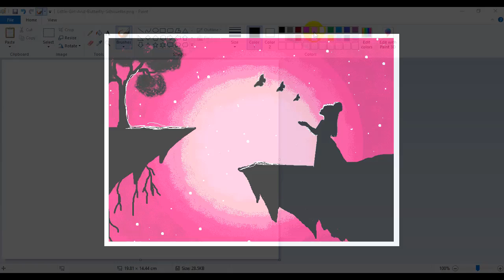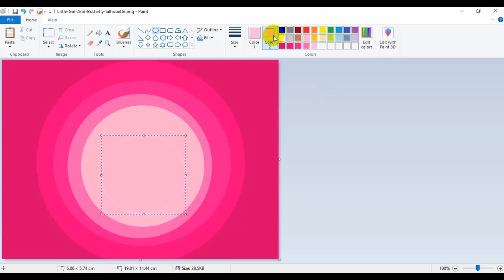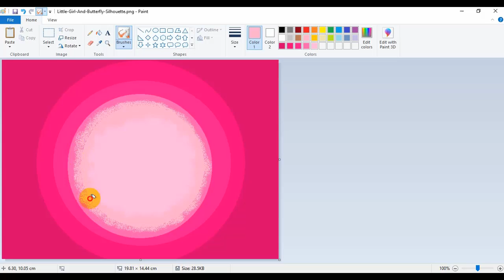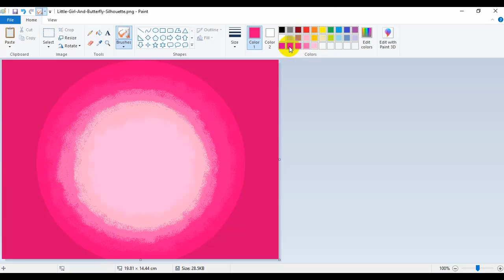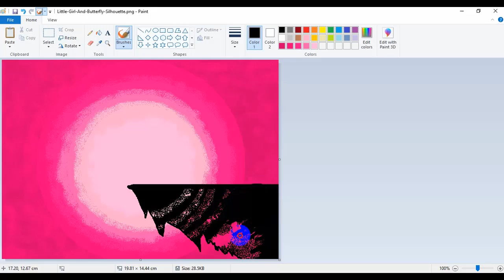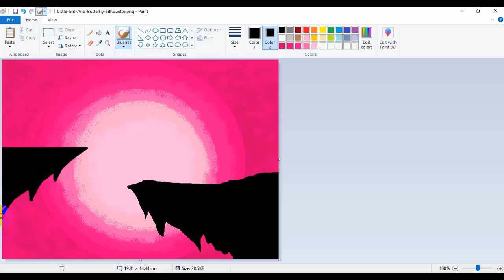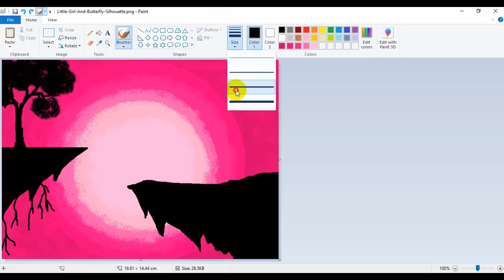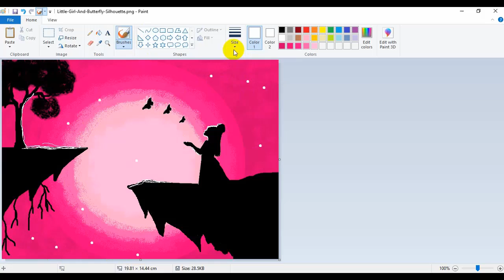Amazing scenery some butterflies with a girl|| Tabassum Islam Arthy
Amazing scenery some butterflies with a girl.
Thanks...